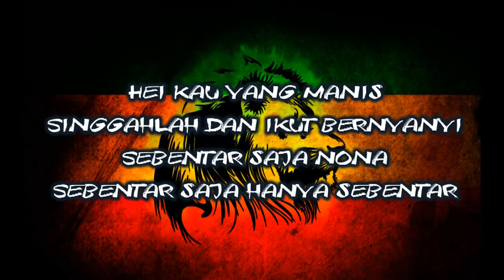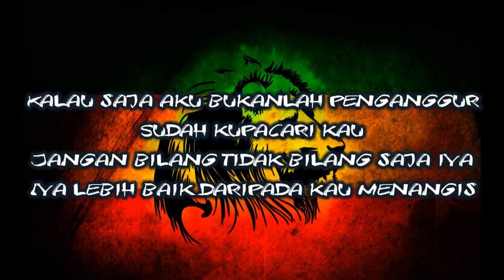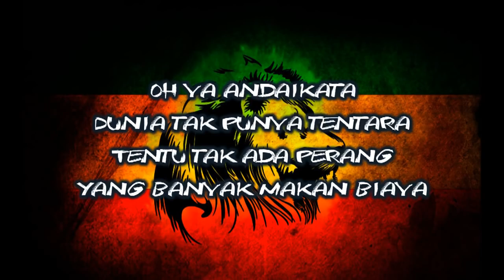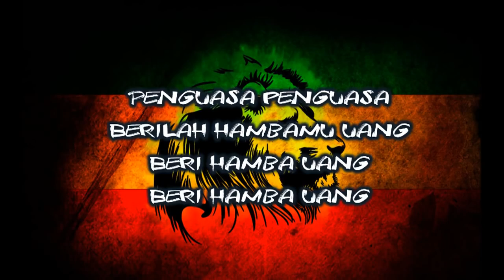Pesawat tempur Versi Reggae Lirik Cover by South Jamalengka [MUSIK REGGAE]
SALAM MUSIK REGGAE